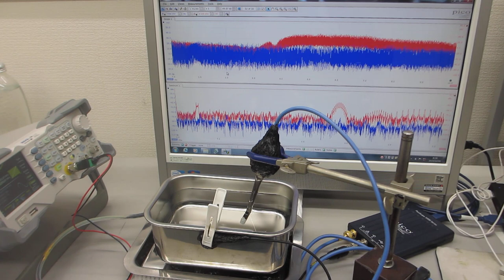容器に伝搬する超音波をコントロールする、超音波の発振制御実験